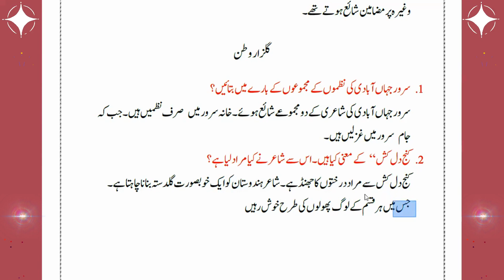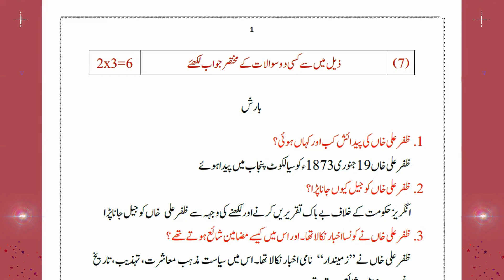Urdu intermediate second year/Urdu inter 2nd year board of Andhra Pradesh / A P Urdu inter